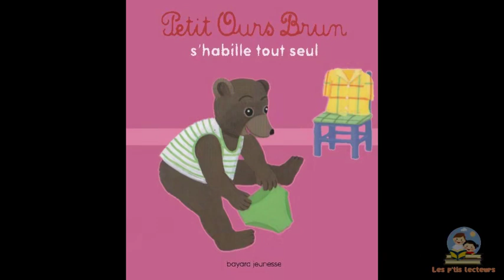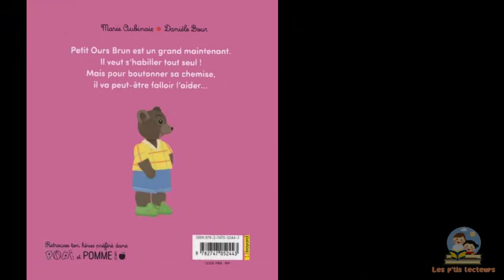Petit ours brun s'habille tout seul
Livre audio

Auteur : Aubinais Marie
Éditeur : Bayard jeunesse

Résumé :
Petit Ours Brun est grand maintenant.
Il veut s'habiller tout seul!
Mais pour boutonner sa chemise,
il va peut-être falloir l'aider...